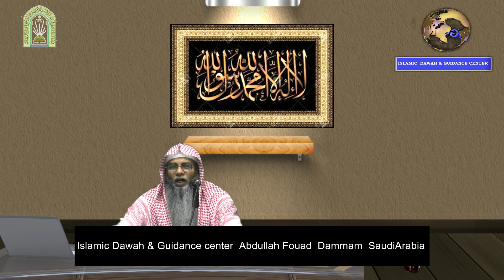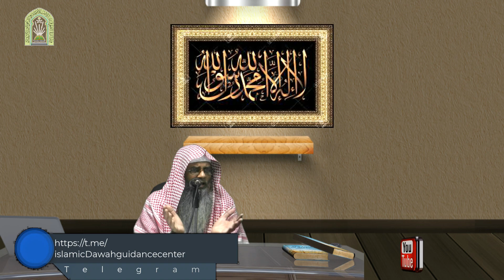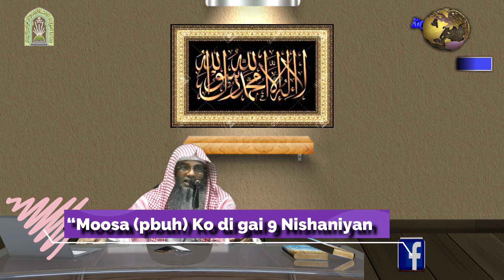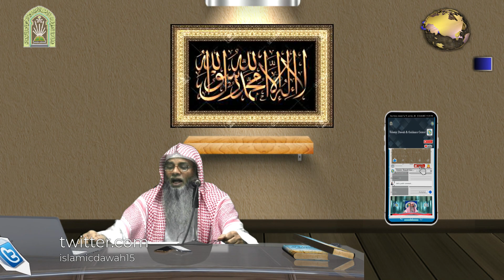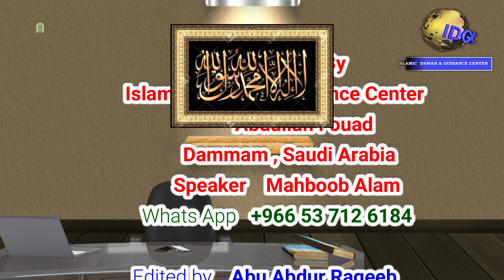“Moosa( pbuh) Ko di gai 9 Nishaniyan - Mahboob Alam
Islamic Dawah  Guidance center

Abdullah Fouad, Dammam , Saudiarabia

🔊 Fazeelat us Sheikh: Mahboob Alam Al Madani.

​​​​🎬 Hamare ​YouTube​ Channel​ * Islamic Dawah & Guidance Center , Abdullah Fouad , Dammam*​​​​ ko subscribe zaroor karein, taake jab bhi hum nayi nayi videos apne channel mei upload karein apko uski ittela' milti rahe.​​​​

✅ نام اور جگہ ضرور بتائیں.

🌹JAZAKALLAHU KHAIR